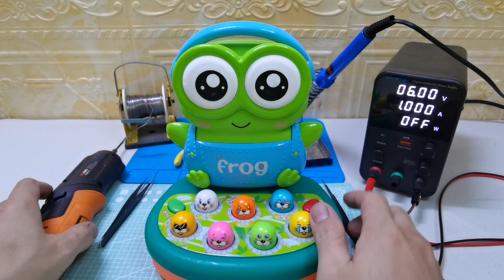Rare ElectricToy Restoration 【Cute hitting mouse toys Repair】